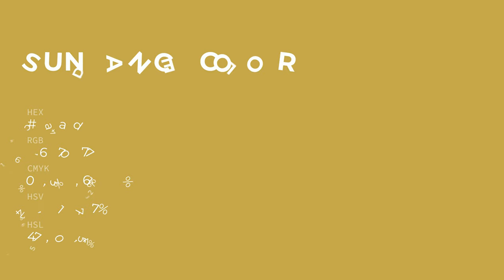Sun Dance color c4aa4d hex color - Yellow color - Cool color c4aa4d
What color is Sun Dance ? c4aa4d hex color - Yellow color - Cool color c4aa4d

Hex c4aa4d Color Code is also known as Sun Dance color.

Hex c4aa4d Color code in RGB color code model is created after adding 76.86% red color, 66.67% green color and 30.20% blue color.
Hex c4aa4d Color code in CMYK color (process color) code model is generated after subtraction of 0% cyan, 13% magenta, 60% yellow and 23% black.